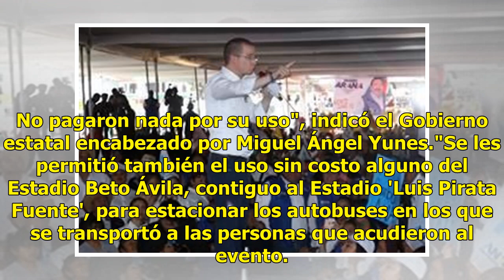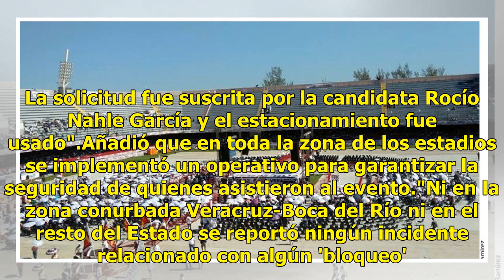Niega Veracruz sabotaje a mitin de AMLO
Xalapa (Agencia Reforma).- El Gobierno de Veracruz se deslindó de la poca asistencia en el cierre de campaña del candidato presidencial, Andrés Manuel López Obrador, en el estadio de los Tiburones Rojos. Simpatizantes de Morena acusaron que sus unidades fueron bloqueadas y se les impidió llegar al l...